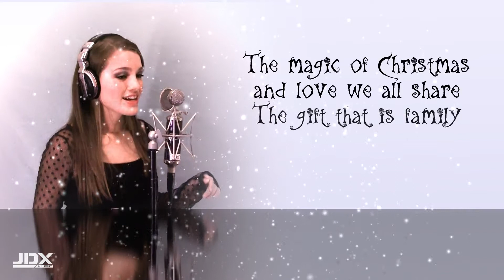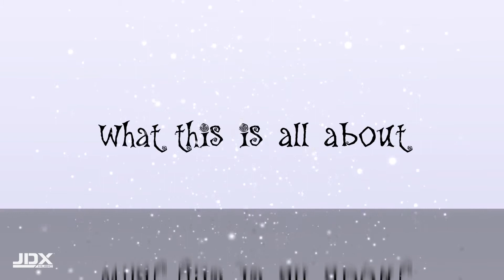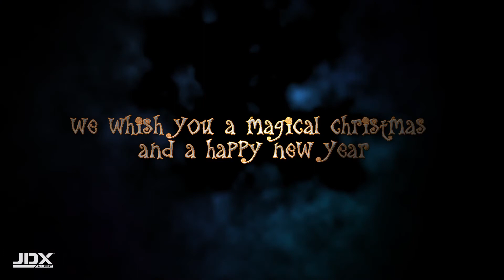Seraina - The Magic Of Christmas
Seraina's first solo single!

Vocals & Lyrics by Seraina
Written & Produced by Joshua Dutrieux
Video production by Momental & Opus23